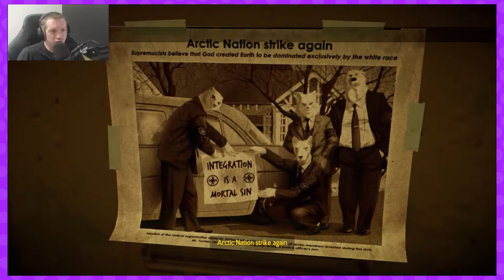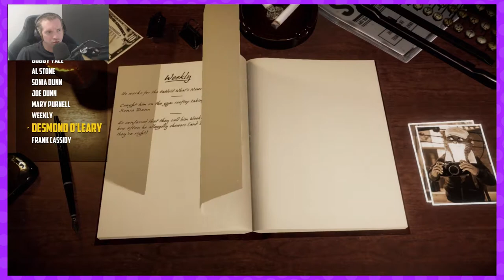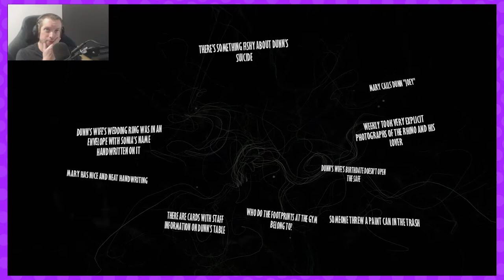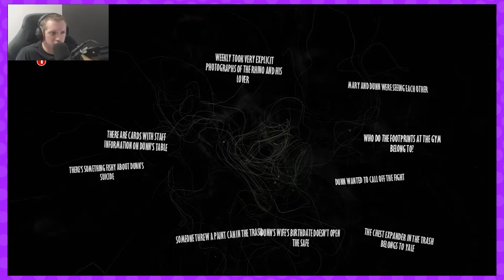Safe Cracker | Blacksad #4 | Socks Off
I solved the code, all the loot is mine!